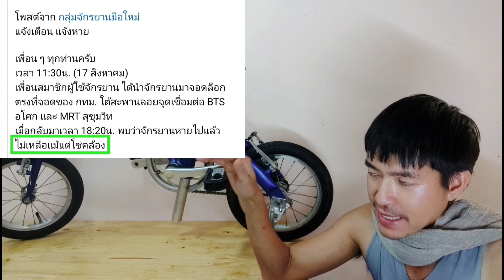วิธีขโมยจักรยาน | โปรดระวัง. | Steal bicycle.